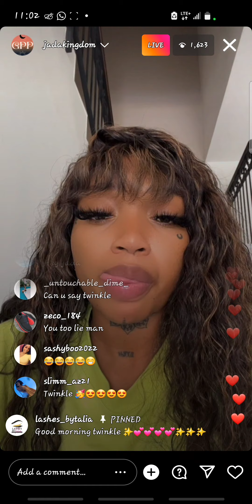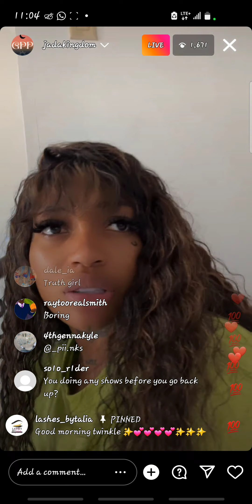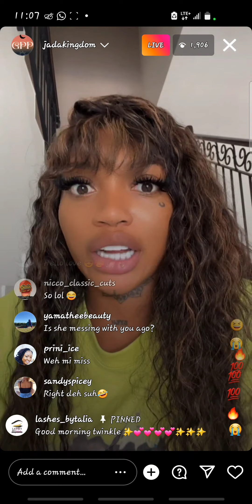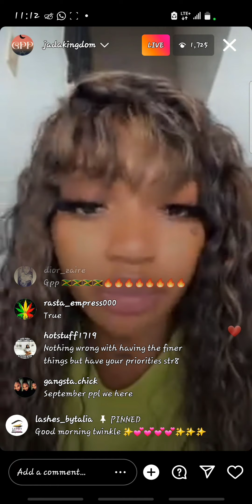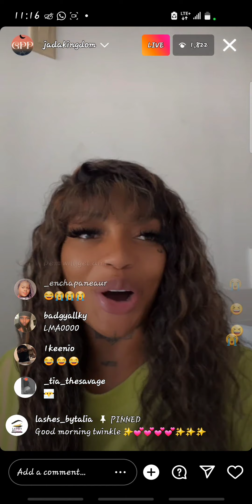JadaKingdom in her own space